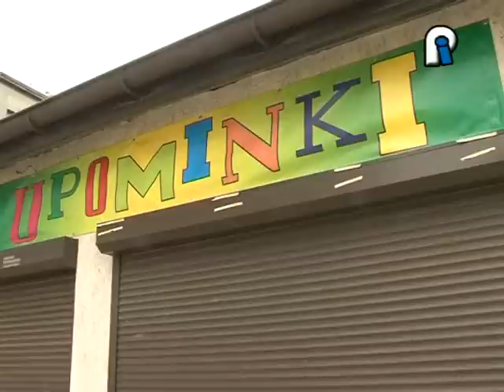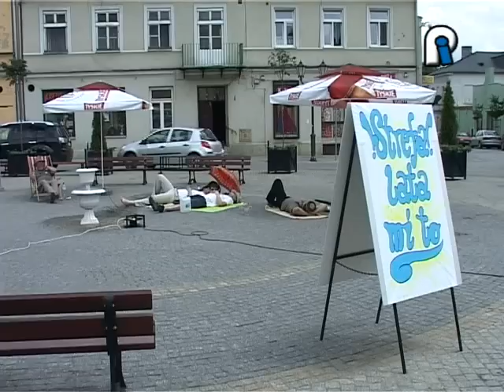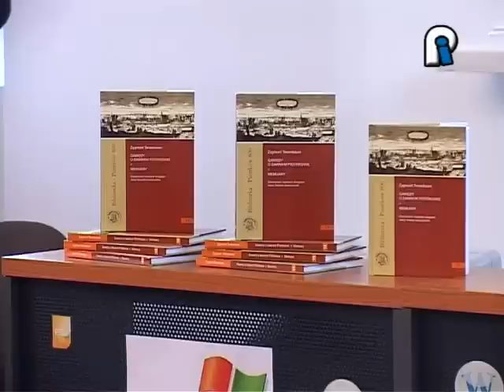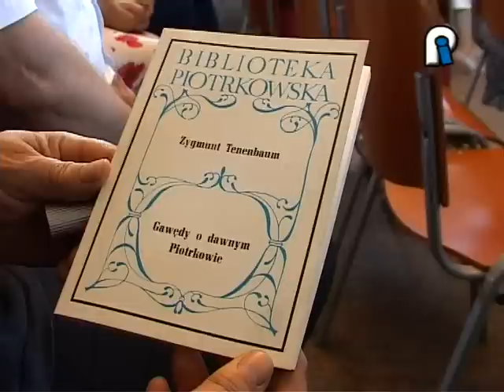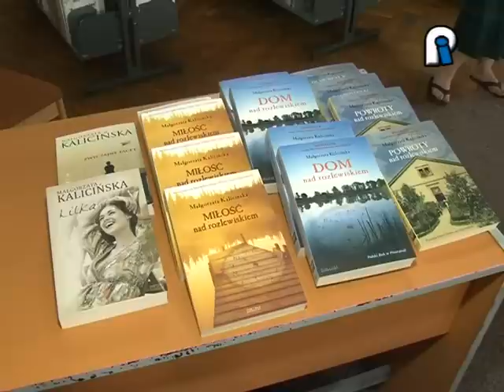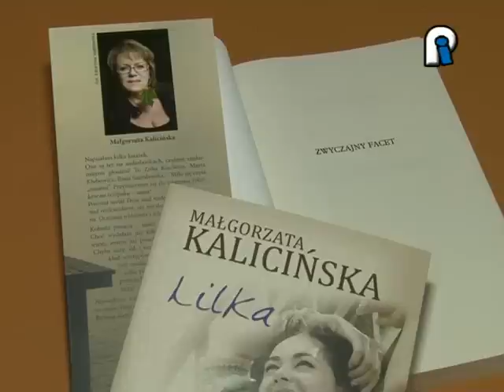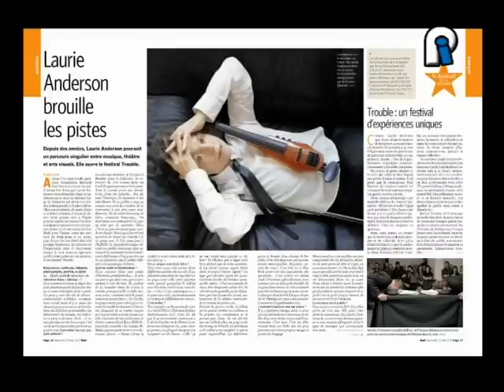22.06.2012 TV Piotrków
"Informacje Piotrkowskie" to program informacyjny, w którym poruszamy ważne sprawy z życia Piotrkowa Trybunalskiego. Oprócz wiadomości, podawanych w formie krótkiego dziennika, w programie można znaleźć publicystykę, kulturę i informacje sportowe. Główne wydanie „Informacji Piotrkowskich" emitowane jest w telewizji kablowej UPC i Toya w poniedziałki, środy i piątki o godz. 17.15. Powtórki o 18.30, 20.30 i 22.00. Wszystkie wydania IP dostępne są również w internecie pod adresem lub na kanale YouTube pl. piotrkowTV .